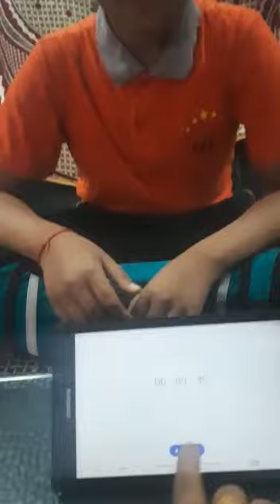Srijan Maurya 'ROLL AND ROCK' SIP ABACUS COMPETITION INDIA